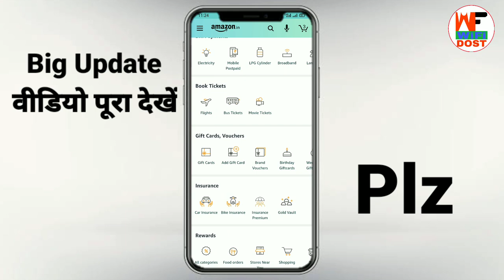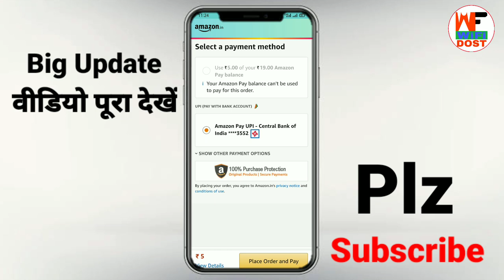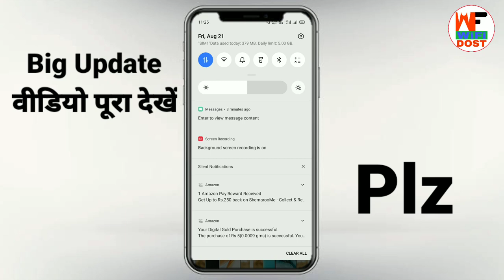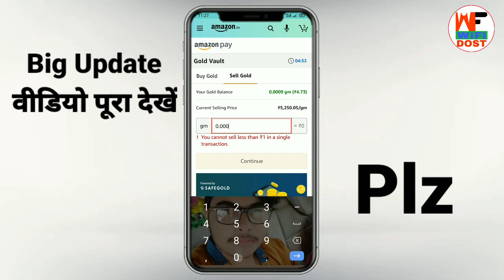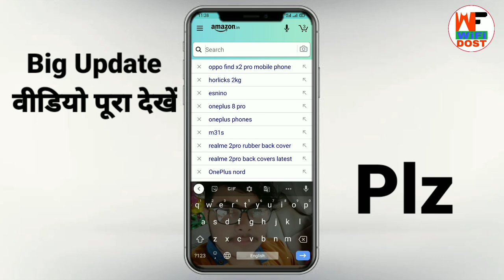amazon gold | amazon gold buy | amazon gold offer | amazon offers today | amazon pay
🔴 My Use 🔴